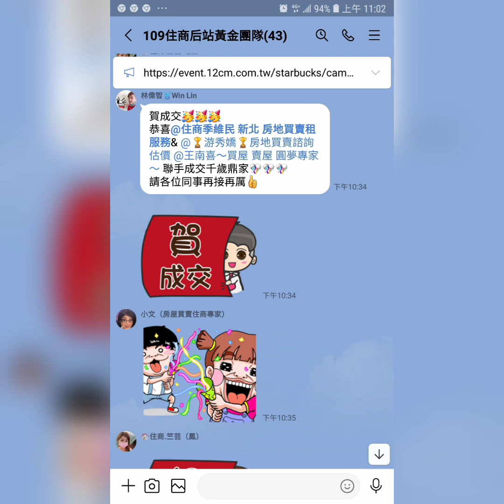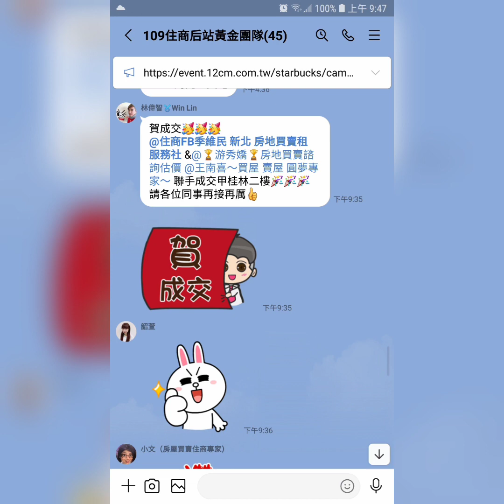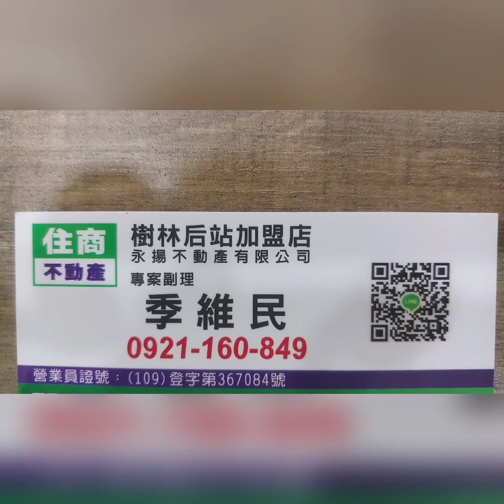【已租2.4萬】樹林區 中山路一段【弘華富美】【10樓/17樓】【1房1廳1衛1陽】【裝潢優】您有房屋想要賣嗎？【歡迎委託】 0921-160-849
☆☆【已租2.4萬】新北市 樹林區 中山路一段【弘華富美】【10樓/17樓】【1房1廳1衛1陽台】【裝潢優】

1.【權狀23坪】
2.【10樓/17】
3.【1房1廳1衛1陽台】
4.【弘華富美】
5.【111年完工】
6.【裝潢優】
7.【管理費1600元/月】
8.【沒有車位】
9.  樹林國小   育林國中
0.  長壽公園   博愛街市場
1.  樹林火車站

☆【Instagram 連結】

【Thread 連結】

【Pixnet 連結】

【Messenger 連結】

  84年 不動產證照
109年 不動產證照
101年 證券商 高級務員證照
100年 證券商 業務員證照
100年 股務人員證照
  99年 金融市場證照

immovables【不動產】
Landlord【房東】
hight-rise block
Larg building
Huge building
Mansion【大廈】【豪宅】
flat【公寓】

樹林區電梯
樹林區華廈
出租房屋
房屋租賃
房地產
不動產
地價稅
建築線
土地增值稅
重購退稅
履約保證
建經公司
代書
地政士
貸款
利息
建築經理公司
銀行利率
建築師
建築物
住宅
厝
農地
建地
工業用地
線上賞屋

樹林區房仲
樹林區仲介
仲介
樹林區房地產
樹林房地產
樹林區不動產
樹林不動產
樹林區房屋
樹林房屋
樹林區土地
樹林土地

樹林賣房
樹林區賣房
樹林賣屋
樹林區賣屋
樹林賣房屋

樹林買房
樹林區買房
樹林買屋
樹林區買屋
樹林買房屋